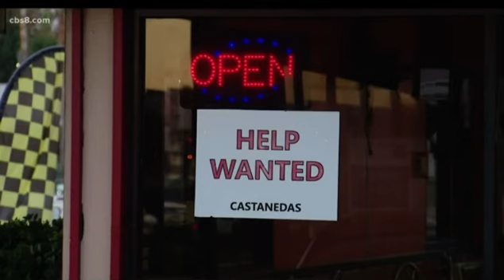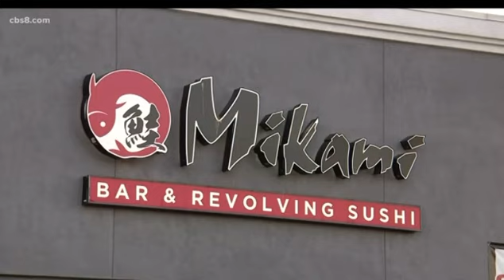People are quitting their jobs